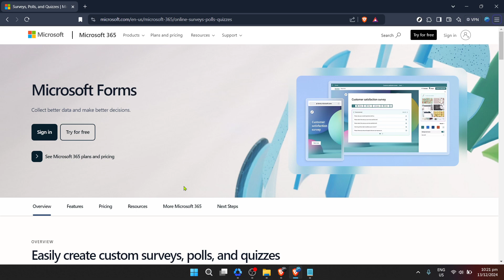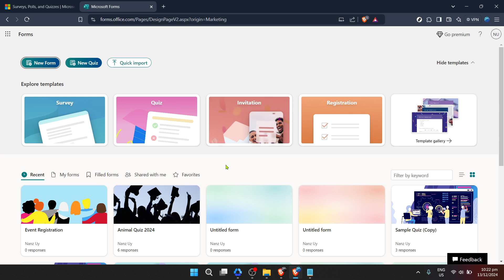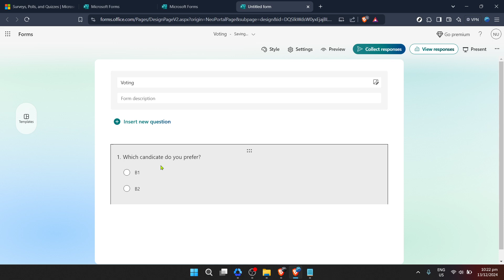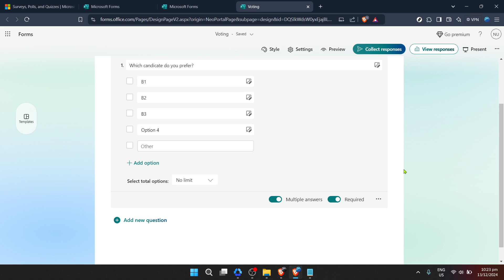How to Use Microsoft Forms for Voting (Full 2024 Guide)